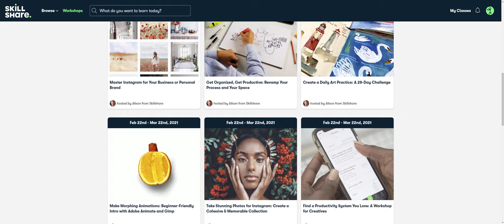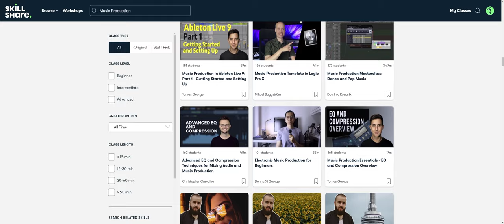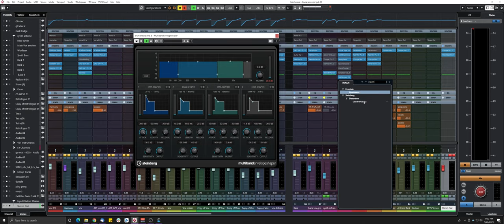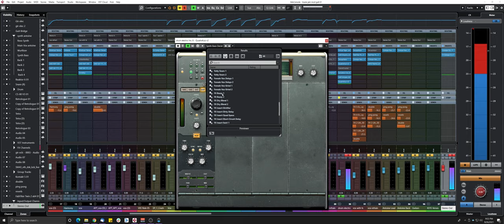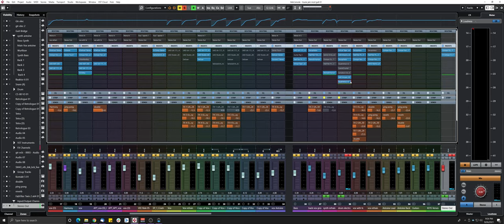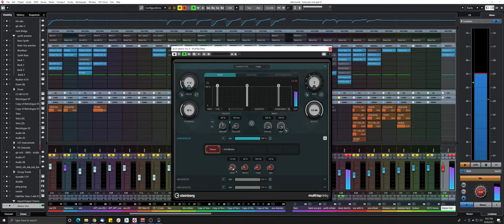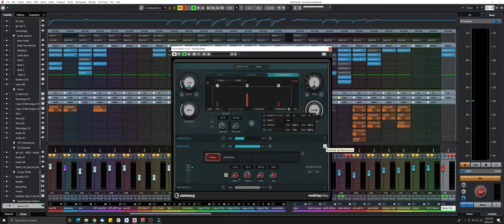Top 5 Cubase Plugins - What are the best free Cubase plugins??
Hey guys! Here's my top 5 Cubase plugins. These plugins are free with Cubase and are really creative and fun to use. I also obviously use the EQ, Compressor, delay, reverb and other basic plugins, but I wanted to share some of the most unique and interesting effects. I hope you'll enjoy it!